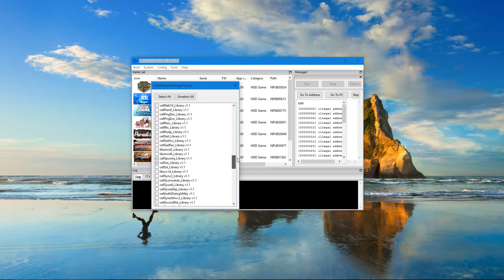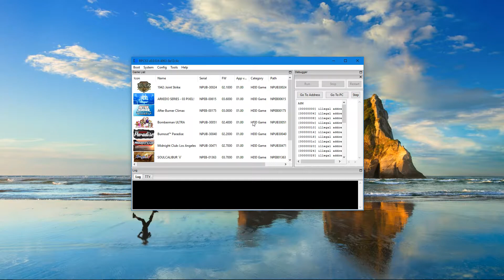Bomberman Ultra - RPCS3 v0.0.0.6 (PS3 Emulator)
PC:
Windows 10
CPU: i5-3570K @4.6ghz:
RAM: G.skill Ripjaws/16GB 2133MHz DDR3
Noctua NH-D14 CPU Cooler
MOBO: Asus Maximus IV Extreme- Z68
SOUND CARD: X-Fi Titanium
PSU: Corsair 850HX 850Watt
CASE: Cooler Master HAF X